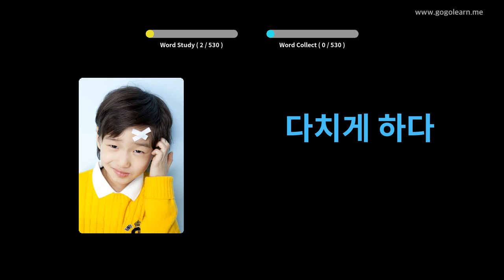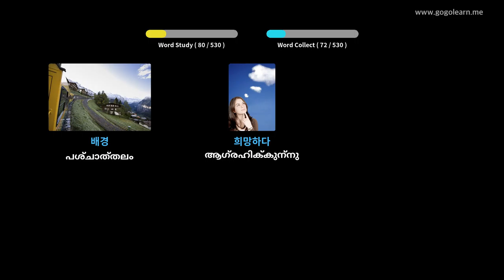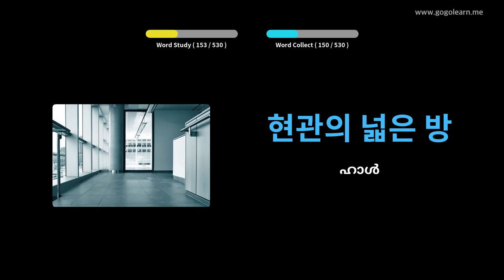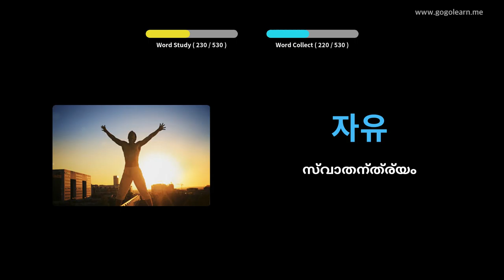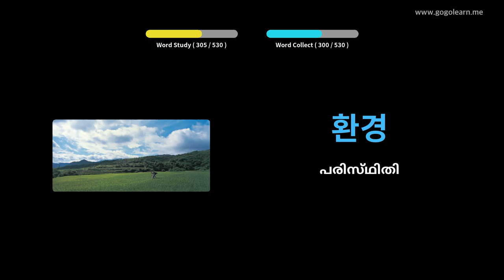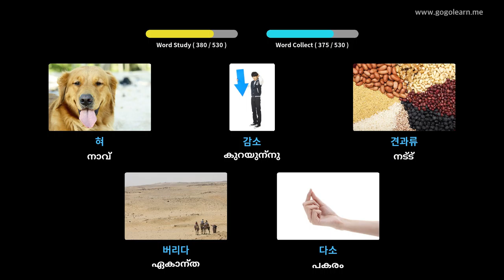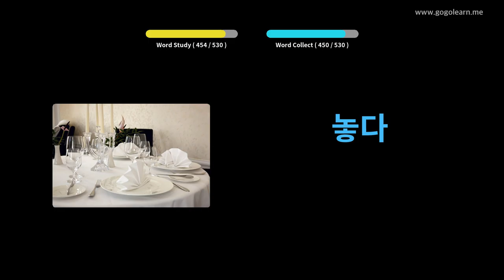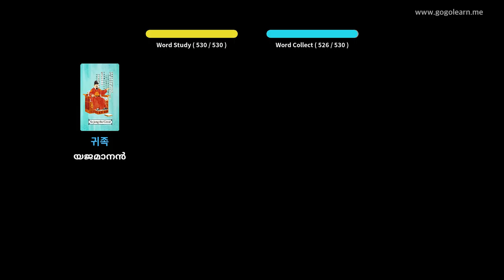കൊറിയൻ പദാവലി ബേസിക് സെക്കൻഡറി സ്കൂൾ | Golearn